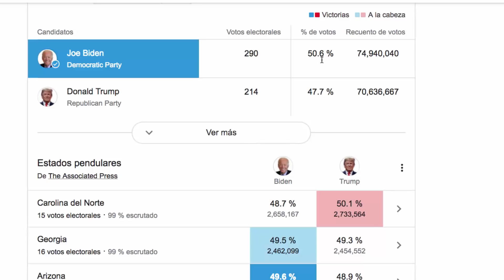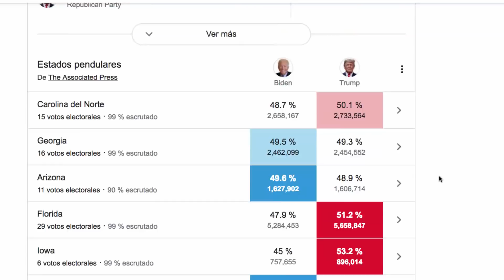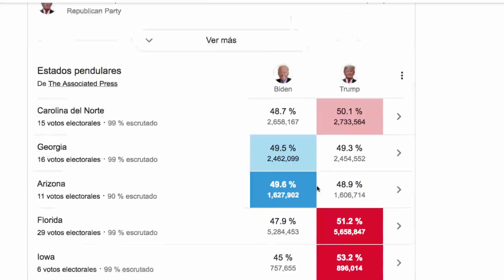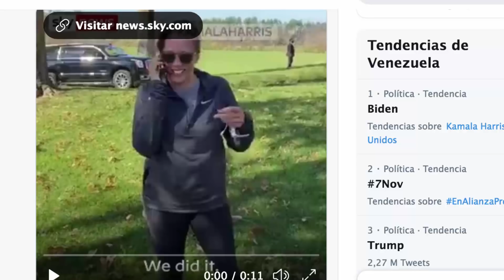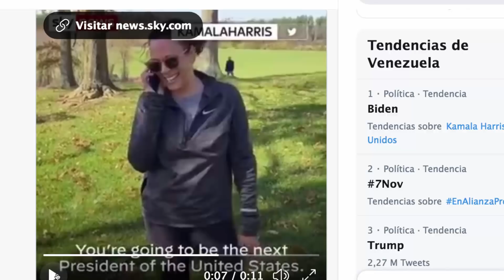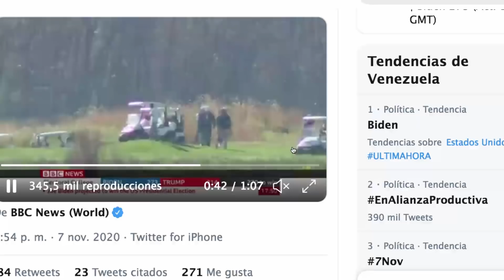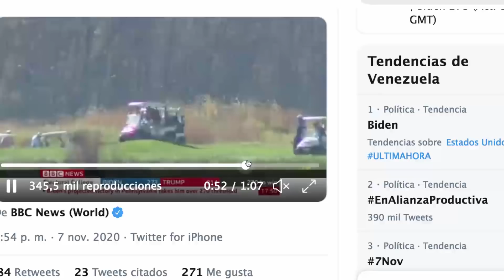🏀 🏀 Imperdible!!… Lloró al recibir la noticia +Golf (Ultimas Noticias de Venezuela Hoy Sin Mentiras)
Joe Biden es el nuevo presidente de EE.UU., confirmado. Obtuvo más de los 270 electores.

Miren cómo recibieron la noticia Trump y Biden

No te pierdas este video, que lo explicamos todo

RECUERDA...
1. No compartas información falsa, engañosa, tendenciosa, amarillista...

2. Busca medios y profesionales de la información reconocidos. Desconfía de canales, plataformas o web que solo buscan clic, like o monetizar a costa de informaciones incompletas, erradas, inventadas o falsas.

3. Los periodistas no pueden venderse a un medio, un político, ideología, un fin, para destruir o enmascarar la realidad.

4. Exija como consumidor de información, objetividad, equilibrio informativo y las dos caras o versiones de la noticia. No la que interesa al que emite la información, para formar una visión sesgada o incompleta de la realidad.